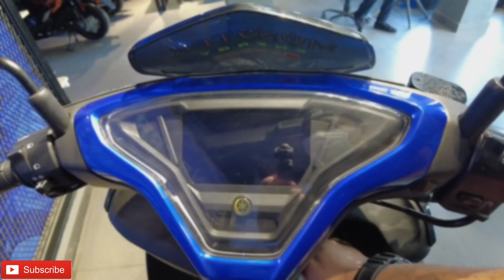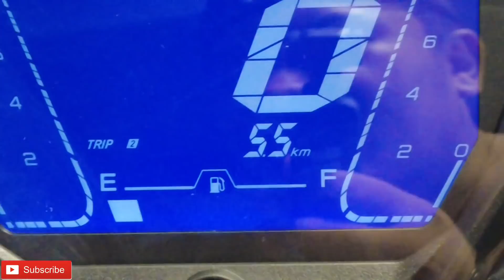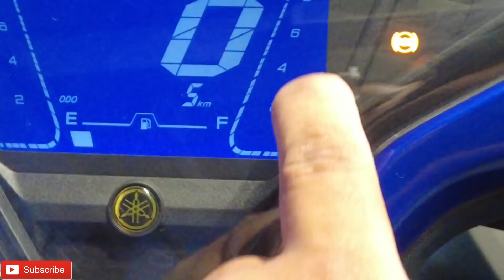YAMAHA AEROX 155; INDIA'S FASTEST BIKE. REVIEW IN IMPHAL!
To book this bike,
Contact, PAKHANGBA MOTORS
CHINGMEIRONG, OPP VISHAL MEGA MART
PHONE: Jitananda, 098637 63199